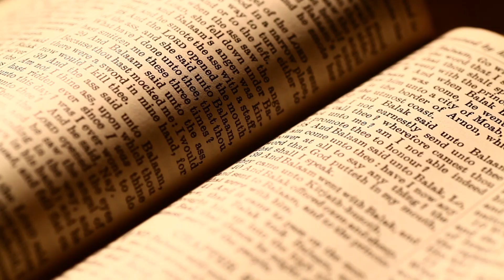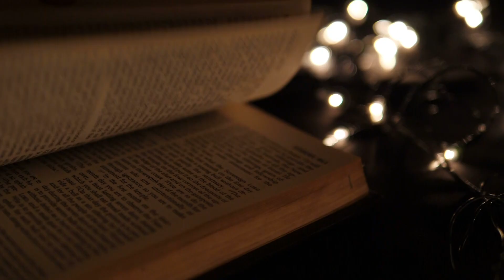A Biblia hangja 🙏 Reflexiók | 11. rész - Mi Atyánk #4 - Ne vígy minket kísértésbe!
Műsorunkban Görbicz Tamással és Takács Ferenccel a Biblia hangja sorozat részeit elemezzük.